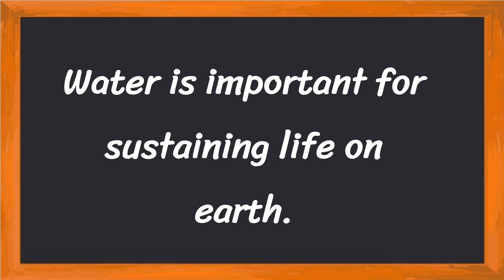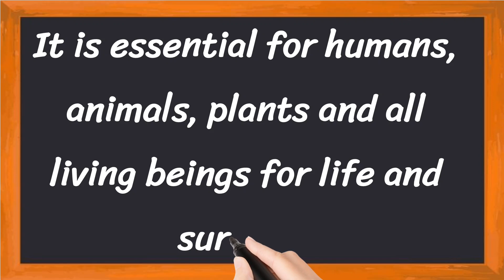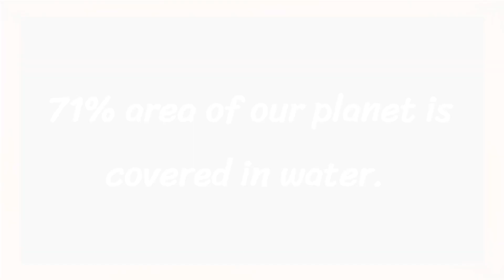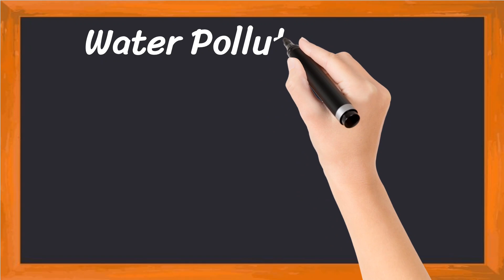Water Pollution Short 5 Lines in English || 5 Lines Essay on Water Pollution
Learn to Write 5 Simple Lines on Water Pollution

• 5 Lines on Water Pollution in English
• Few Lines About Water Pollution
• 5 Simple Lines on Water Pollution

Thankyou 🙂